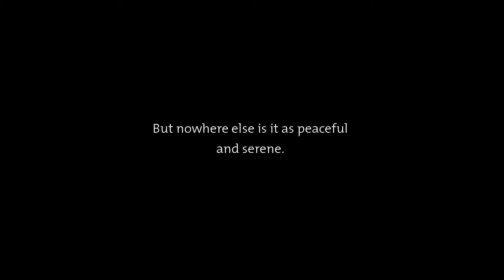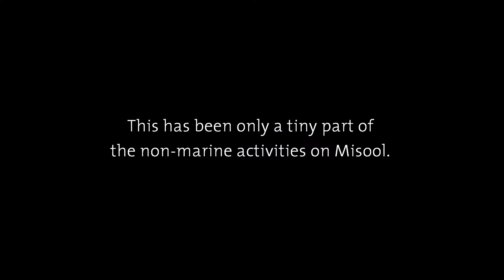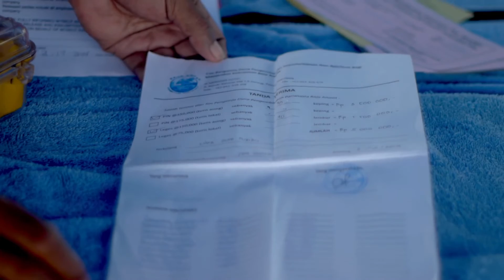Some Things You Could Do in Misool, Raja Ampat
Explore the area around Misool with Skimpy Sailing and the Raja Ampat Rangers in North-East Indonesia. See beautiful Balbullol, a secluded lake with thousands of prehistoric, sting-less jellyfish, a snorkel adventure in a cave with a private pool at the end and some more besides.

Shot on Panasonic GH2, single camera, edited, colored and mastered in DaVinci Resolve.